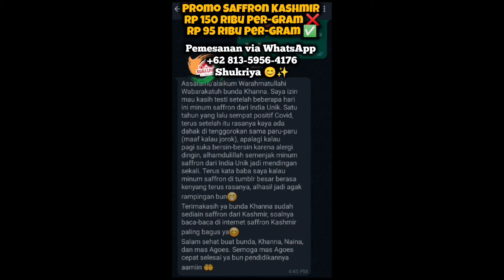Fenomena "Skinny Fat" Diantara Pria India (2024)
Assalamu'alaikum Mere Dost... 😀🖐🏼🇮🇩🇮🇳

2. Hal-hal yang jangan di lakukan di India

3. Hal-hal yang membuat tidak betah di India

4. Mengenal mata uang India

5. Hal yang saya sukai di India

6. Mengenal bahasa isyarat di India

7. Perbedaan India dengan Indonesia

8. Belajar Bahasa Hindi sederhana bagian 1

9. Belajar Bahasa Hindi sederhana bagian 2

10. Tips Traveling ke India

11. Tips Travelling ke tempat ekstrim di India

12. 12 Modus Penipuan bagi traveller Di India

13. Tips Solo Traveling Perempuan ke India

14. Tips bikin kartu perdana di India

15. Tips memilih transportasi dari Bandara Indira Gandi, New Delhi

16. Penipuan yang sering terjadi pada WNI di India

17. Cara buat e-Tourist Visa India GRATIS

18. Perjalanan dari Jakarta ke New Delhi

19. Biaya Travelling ke India

20. Backpacker-an 42 Hari lebih di India?

21. 12 Alasan Bisa Betah di India

22. 10 Gagal Paham India Yang Biasa Terjadi Pada Warga +62 (Bag.1)

23. 10 Gagal Paham India Yang Biasa Terjadi Pada Warga +62 (Bag.2)

24. Biaya Hidup di India

Bohut shukria,

Phir milenge,

Wassalamu'alaikum...